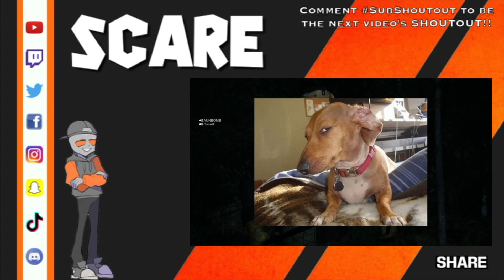The Birth Of A Legend: MEFF HEAD!!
If you've seen any videos of Aunbomb, you most likely know about MEFF HEAD already...This is his beginning.

Make sure to check out my friend that featured in my video:
Corm: @cormilll5268

Why are you so deep in my description? Who are you and what do you want with me?